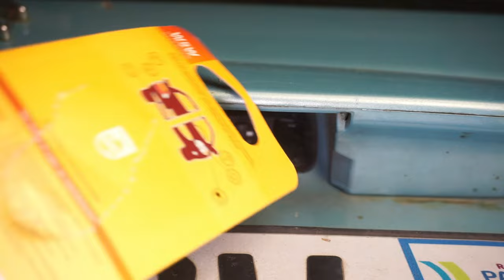[🛠TUTO🛠] COMMENT CHANGER UNE AMPOULE DE PLAQUE 💡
Dans cette vidéo je vous montre comment remplacer vos ampoules de plaque arrière sur votre Citroën Berlingo, en limitant un maximum la casse ...
Vous pourrez appliquer cette méthode sur beaucoup de véhicule de la marque Citroën mais aussi Peugeot.

👉 Lien du feu complet le moins cher (pas trouvé au détail 🤷‍♂️)

👉 Lien de l'ampoule la moins cher sur Amazon

👉 Vous avez aussi des modèles LED, légèrement plus cher